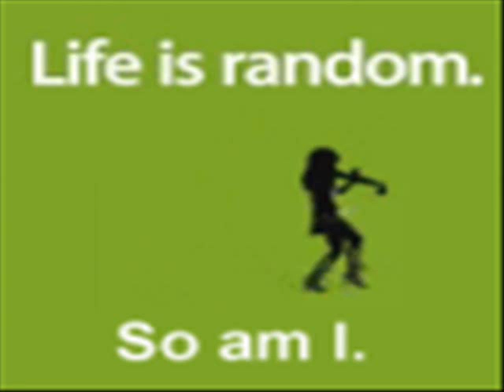Evenesence amv- Haunted.wmv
i made this for some who like Evenesence and my friend asked me to put it on so year